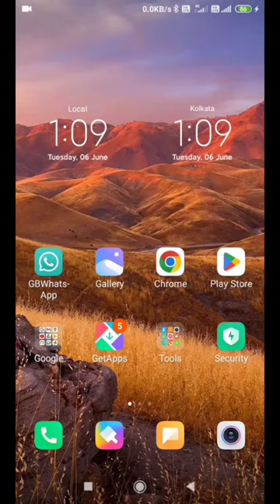Whatsaap message timer chalu kaise kare😱 youtube😱 video impossible😱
Whatsaap message timer chalu kaise kare😱 youtube😱

hello friends aaj ki iss video me apse baat ki hai whatsap default timer agar kisi ne lga rkha h toh uski chat se default timer kaise band kare

whatsapp default timer
whatsapp default message timer
how to turn off default whatsapp timer
how to turn off whatsapp default timer
Default message timer बंद कैसे करें
default message timer in whatsapp ko band kaise kare
whatsapp default message timer band kaise kare
you use a default timer for disappearing messages band kaise kare